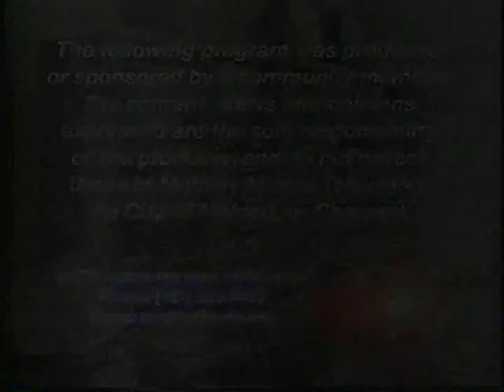MNBL Pistons v Sixers 3-6-05a